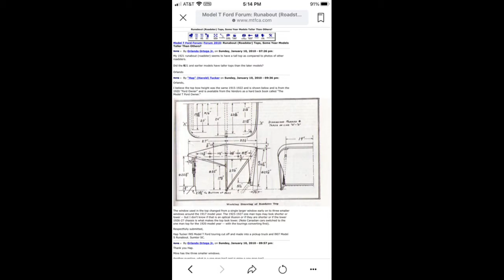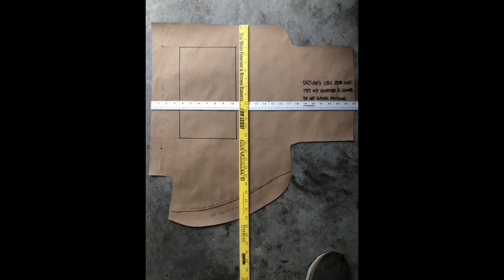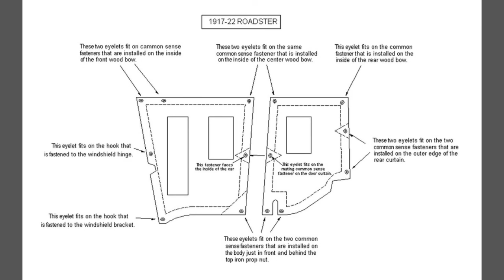Model T Ford Roadster Top and Side Curtain Installation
This is a series of pictures taken during the removal and replacement of the top and side curtains on a 1919 Model T Ford Roadster.  This was a "one person" installation supported by input from Classtique Upholstery, Lindstrom, MN and from a complement of Model T owners and AACA members.  "Slow as you go" was my biggest tip.  Overall time was about three weeks.  Two hours a day (or a small part of the installation) and then "walk away".  The top that was removed, as the pictures will show, was made of incorrect material AND did not fit the pattern for the car.  The "supports" are a little non-standard.  BUT...everything worked.   Thanks to everyone involved.